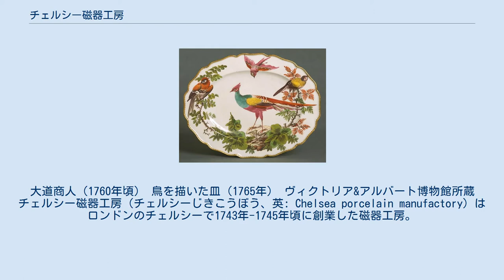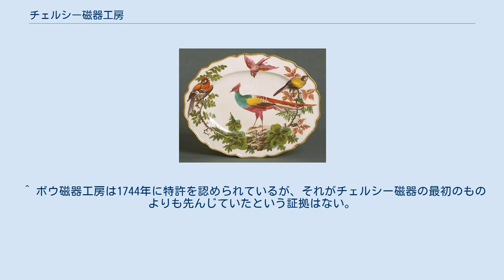チェルシー磁器工房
大道商人（1760年頃） 鳥を描いた皿（1765年） ヴィクトリア&アルバート博物館所蔵 チェルシー磁器工房（チェルシーじきこうぼう、英: Chelsea porcelain manufactory）はロンドンのチェルシーで1743年-1745年頃に創業した磁器工房。
ドイツ・フランスから伝わった技術によって18世紀半ばにイングランド各地で磁器工房が開かれ始めたが、その中でもチェルシーは極めて優れた品質によって先駆的役割を果たし、重要な位置を占める。
貴族階級向けに作られた最も初期のソフトペースト磁器（2匹のヤギが座った形の水差し）は1745年のものである。
工房の支配人は、かつて銀細工だったニコラス・スプリモント（1716年-1771年）だったが、工房の沿革を知るための史料は殆ど残っていない。
1750年まで大量に製作された初期の食卓用食器類は、マイセンおよび銀細工をモデルにしたものであり、例として貝殻の形を忠実に模した食卓用塩入れがある。
 チェルシーはその（人物像などの）磁器像で知られている。
1760年頃からは、マイセンよりもセーヴルの影響が強く見られる。
 1769年に工房はダービー磁器工房の所有者であるウィリアム・ドゥーズベリによって買い取られた。
そして1784年に閉窯され、土、型、そして多くの職人たちと造形師たちはダービーに移った。
この1769年-1784年の期間はチェルシー・ダービー時代と呼ばれ、両工房の製品に違いは見られない。
 チェルシー工房の歴史は 4 期に大別でき、各々は製品の底の工房印から名付けられている。
 初期にあたるこの時期の製品には三角形が刻まれている。
多くは中国の白磁を意識しており、デザインに銀製品の影響が強く見られる。
この時期で最も注目すべき製品はザリガニの形をした白い卓上塩入れである。
おそらく最も有名な製品は1747年の「ヤギとハチ」というジョッキで、これも銀製品がモデルである。
これらの模造品が19世紀にコールポートで作られている。
 この時期には、表面を純白かつ僅かにマットにし描画できるよう、土と釉薬が改良された。
イタリアの遺跡、港の風景、フランシス・バーロウ版イソップ寓話から採った題材といった古典的な図案から、マイセンの影響が明らかに窺える。
1751年にはマイセンの食器セット 2 種の模造品が作られた。
チェルシーはまた、マイセンのオリジナルに影響を受けた絵柄、鳥、動物の磁器を製作した。
花と風景はヴァンセンヌの模倣である。
 柿右衛門様式は1740年代後期から1758年頃まで多く見られ、はじめは日本のオリジナルから、次いでマイセンとシャンティイのスタイルを取り入れた。
この時期に製作されたイギリス様式の食卓用食器類には、植物学的にも正確な草花が描かれており、これはフィリップ・ミラーの『園芸事典』第8版（1752年）を写し取ったものである。
 セーヴルの影響が非常に強く、フランス風が際立っている。
この時代においては、器形は複雑になり、地は色彩豊かで、贅沢に金箔を使い、入念にロココ様式が施されている。
1750年代と1760年代において、チェルシーは玩具製作でも有名になっており、例えばボンボニエーレ、香水瓶、携帯用飾り箱、指貫、小型の印章があり、それらの多くにはフランス語が記されていた。
1769年、工房は経営が行き詰まり、ロイヤルクラウンダービーのウィリアム・ドゥーズベリによって買い取られ、1784年まで運営された。
その間、チェルシーの製品はドゥーズベリのダービーの製品と見分けがつかず、この時期は一般に「チェルシー・ダービー時代」と呼ばれる。
 ^ a b c d e 『世界 3 ヨーロッパ』友部直（編）、小学館〈世界陶磁全集 22〉、1986年、pp.248-250。
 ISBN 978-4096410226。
 ^ ボウ磁器工房は1744年に特許を認められているが、それがチェルシー磁器の最初のものよりも先んじていたという証拠はない。